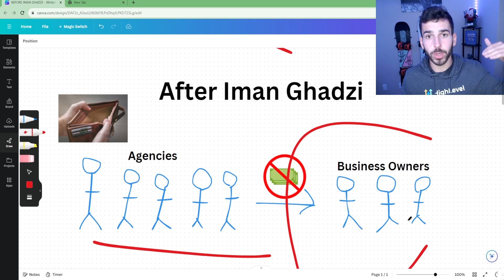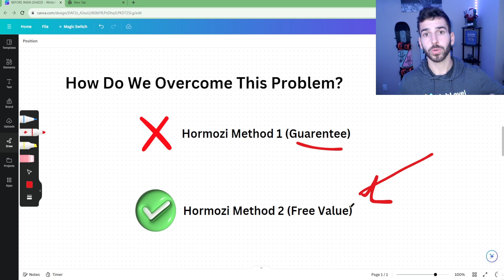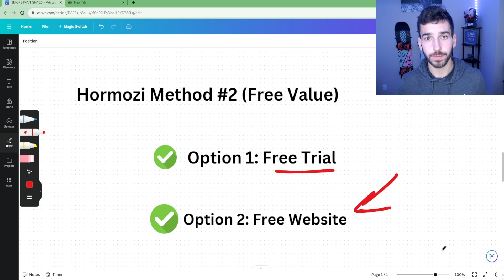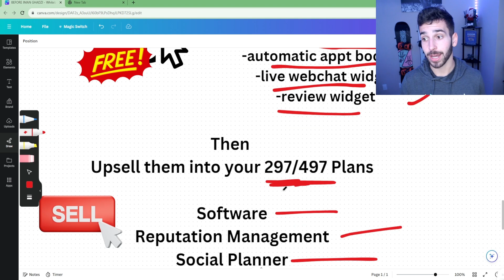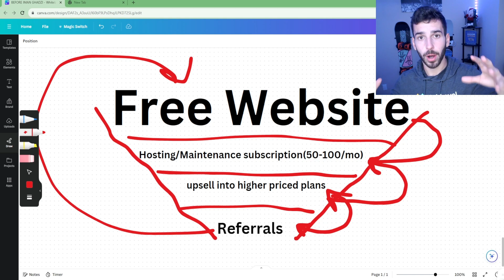The System I Use To Get 3-5 New GoHighlevel Clients Every Week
And for those of you who started with the GHL agency starter or unlimited plan and you want to upgrade to SaaS PRO follow these steps:

Timestamp:
Chapters:

00:00 - Intro
00:42 - The Time Before Iman Ghadzi
01:05 - The Time After Iman Ghadzi
01:27 - What does this cause?
02:19 - How to overcome the problem?
02:30 - Hormozi Method #1
03:34 - Hormozi Method #2
04:06 - Hormozi Method #2: Option 1
04:44 - Hormozi Method #2: Option 2
07:36 - Outro